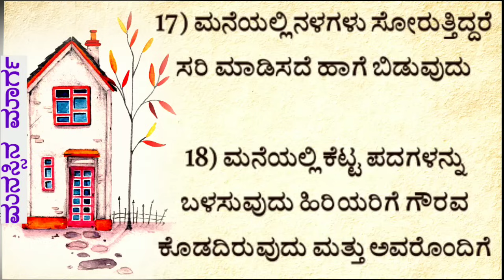ದರಿದ್ರ ಮನೆಯ ಲಕ್ಷಣಗಳು